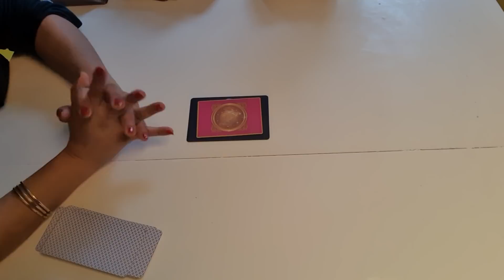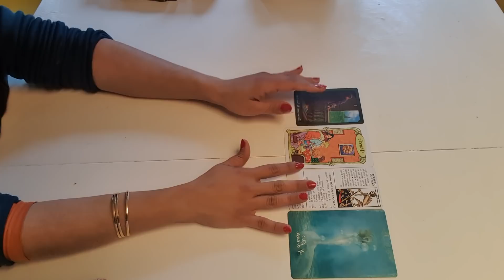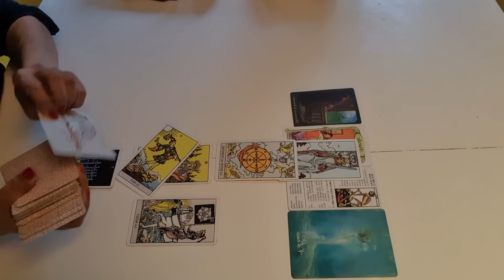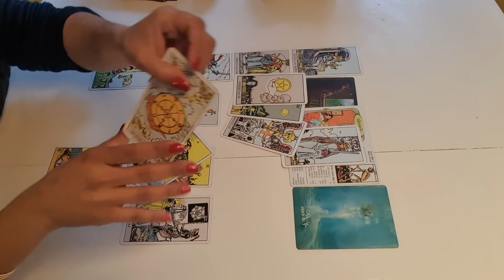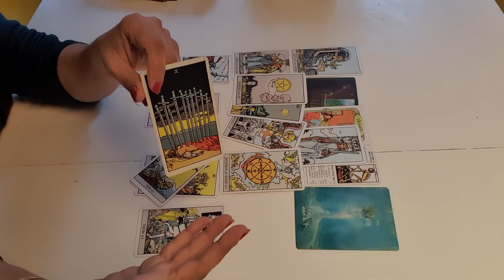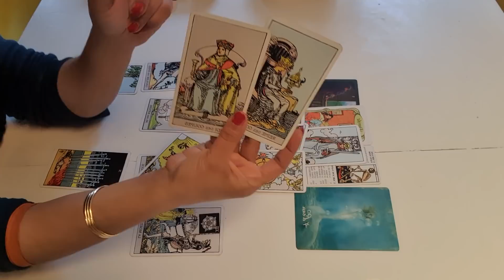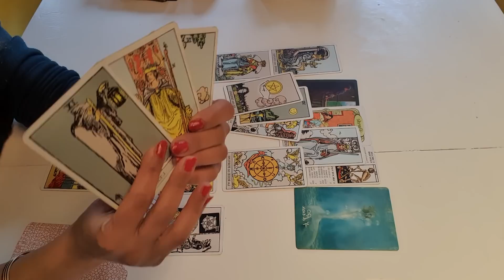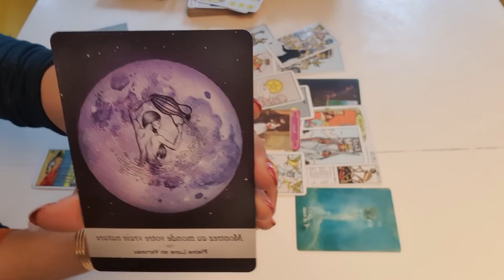بخچه احساسی ۱ گشایش- فال احساسی بدون زمان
بخچه احساسی - فال احساسی بدون زمان